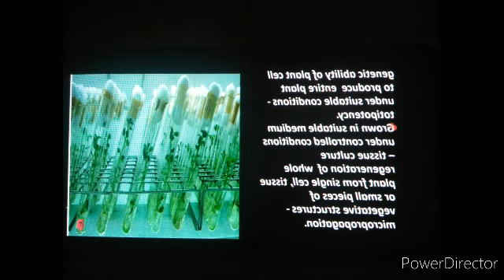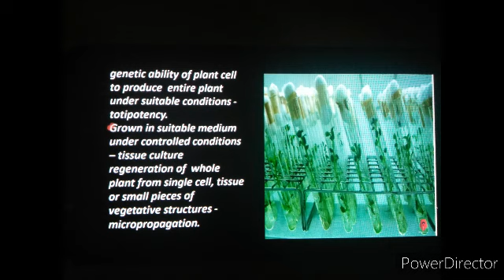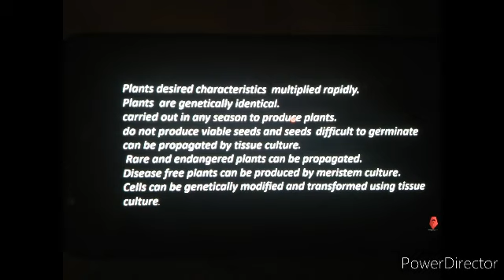Asexual reproduction in plants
Modern method